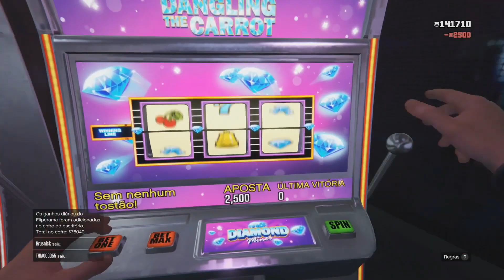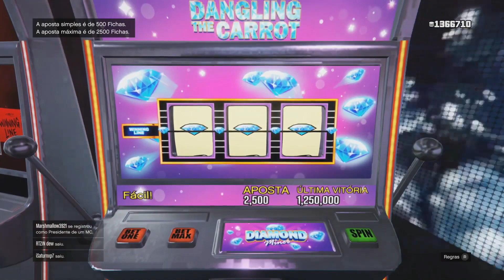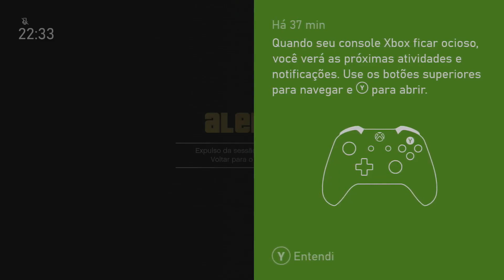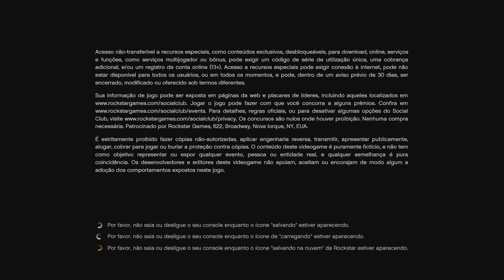COMO GANHA $1.250.000 SOLO SEM TER NADA NO GTA 5 ONLINE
GLITEIRO FORÇA BR
UPAGEM E VENDAS DE CONTAS